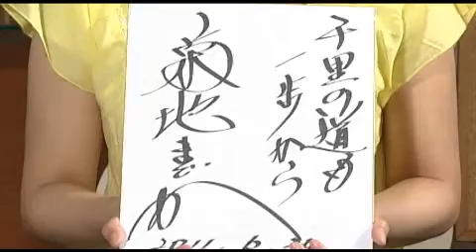はいから万歳―菊地まどか_2011年6月17日（2/2）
はいから万歳は、2011年6月17日放送分。ゲストは浪曲師・歌手　菊地まどかさんです。